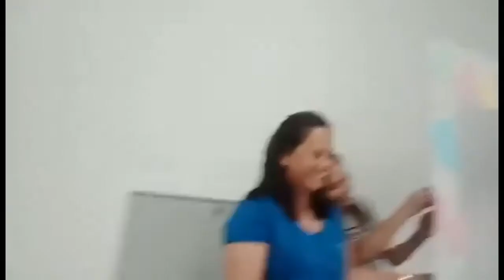Baby Shower 2020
4 in 1 Baby shower para sa aming mga Monshies to be para isahang party❤

This video is not sponsored. My only intention is to have fun :)

Godbless mga Kurdaps ❤💞